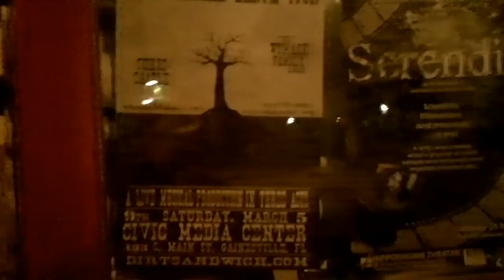Drenched Earth Tour Video Log #10: Gainesville/Tampa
The D.E.T. stops in Gainesville to play at the ever-so-progressive Civic Media Center, then heads off to the magical Ewok villiage that is Gram's Place in Tampa.